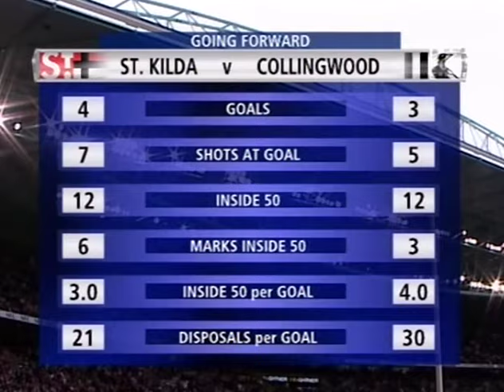St.Kilda v Collingwood Round 14 2006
The Saints are clinging to a spot in the 8 when they face the Magpies who are in great form and sit in 4th place. The big crowd of just under 50,000 see the Magpies fly out of the blocks with the first 3 goals before the Saints hit into top gear in the 200th clash between the Saints and Pies.